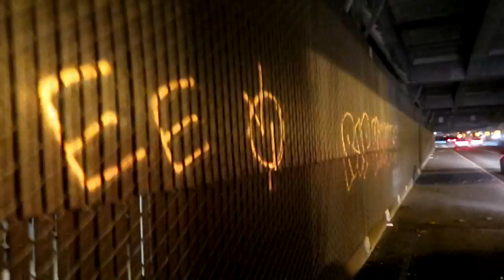THIZZ DANCING ON THE VIADUCT WHILE SAYING OUR GOODBYES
WE TAKE ONE LAST RIDE ON THE VIADUCT BEFORE THEY TEAR IT DOWN FOR GOOD. R.I.P. TO THE SEATTLE ICON.